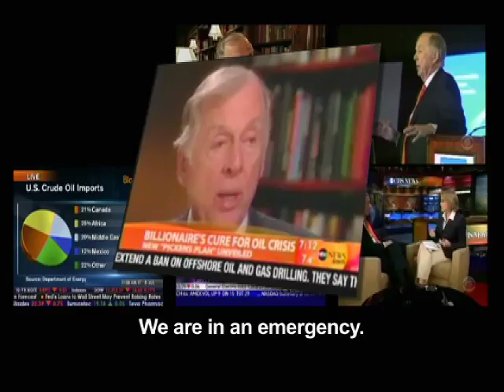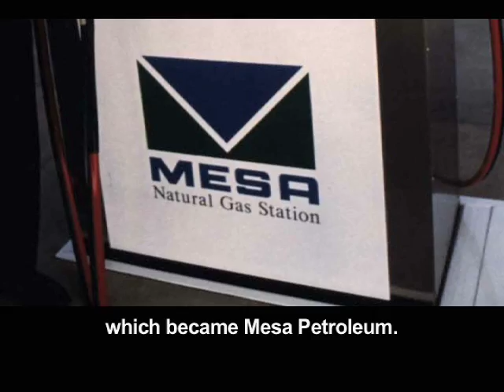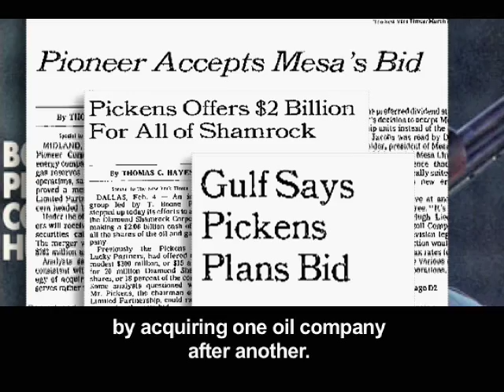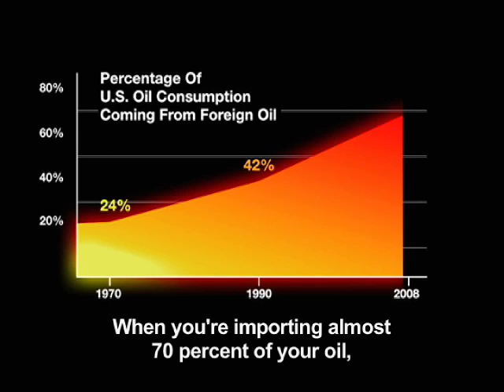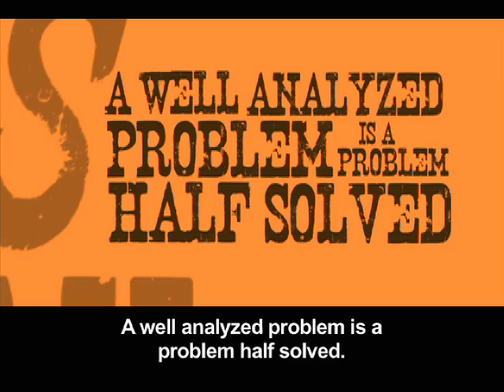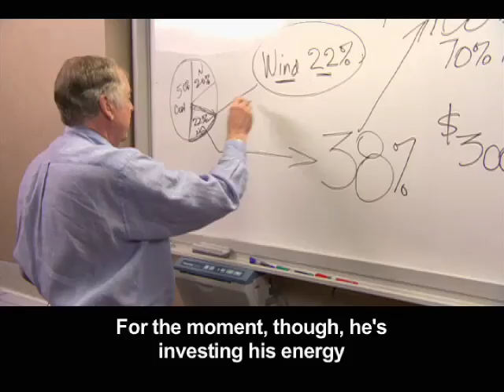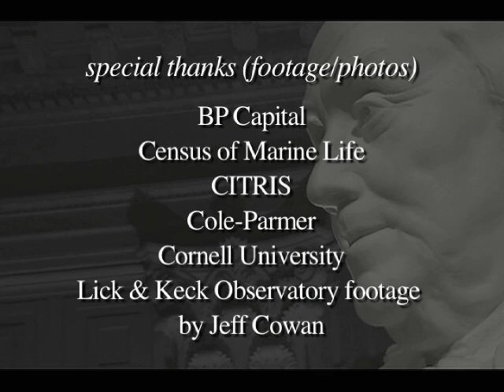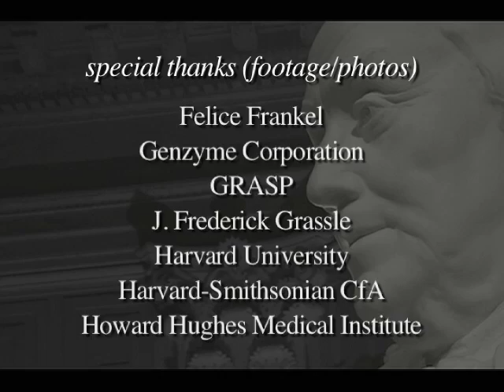2009 Bower Award Winner: T. Boone Pickens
The 2009 Bower Award for Business Leadership is presented to T. Boone Pickens for more than 50 years of creative and visionary leadership in energy production and delivery, and his recent focus on domestic renewable energy. Pickens' philanthropic leadership has contributed to advances in education, medical research, and wildlife conservation.